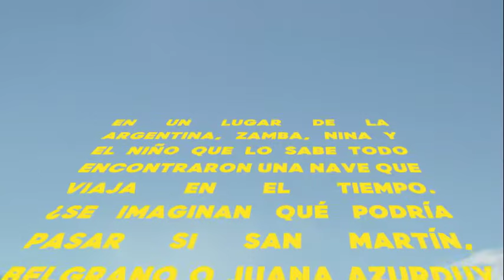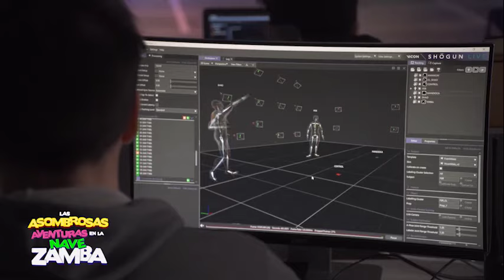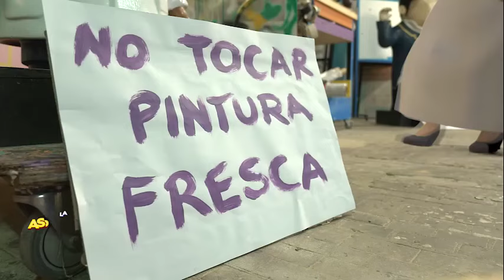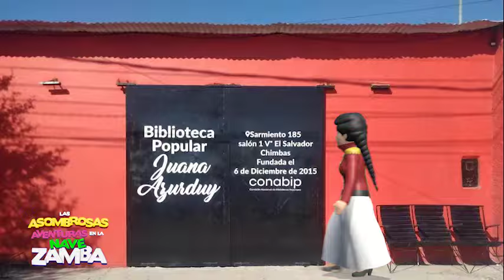Episodio 6 - Las Asombrosas Aventuras de la Nave Zamba 🚀🚀